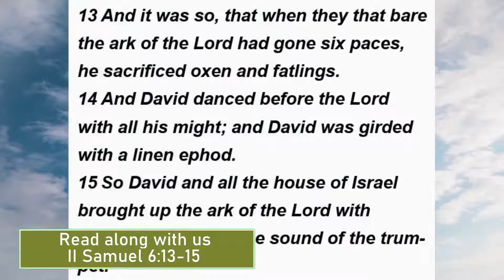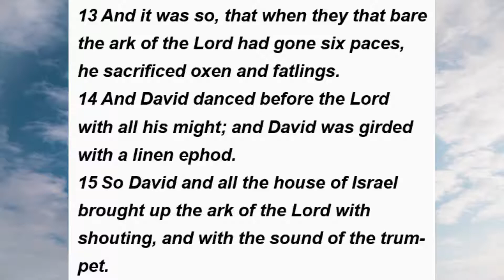Gods Way Or No Way | What The World Needs Is Jesus | Week # 114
David traveled to retrieve the Ark of God. He didn't get in the word of God before he went and things went poorly. When we do things our way and the Bible says to do it another way, it normally doesn't end well. God has his way of doing things and he already knows it works . The Bible tells how to carry the Ark and who can carry the Ark. None of them got into the Bible to find out.

Preaching: Ricky Phillips
Featured Singer(s) Outro: Rita Clardy - How Deep Is The Sea
Read-Along KJV: II Samuel 6:13-15